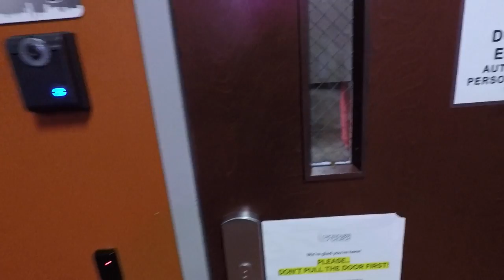"My Helpers" The Balance Of Libra (VLOG 73)